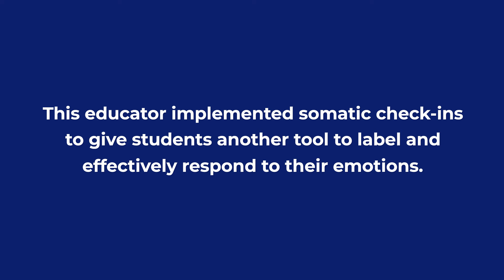Teachers, Try This: Address Student Behavior Issues With Somatic Check-Ins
Like the Snickers commercial says, “You are not you when you are hungry.”

As emotional regulation and behavioral issues remain an ever-present challenge for students, this educator is using somatic check-ins to help students connect their “thinking brain” and “feeling body.”

Here, they explain how it works and offer suggestions for teachers of all grade levels looking to incorporate something similar in their classrooms.